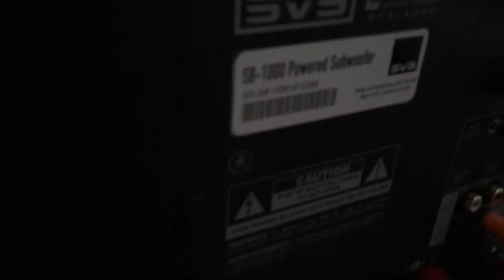Russ Andrews RAVE1 Mercury (Tripath TA-2021B) & SVS 2.1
1.DAP Fiio X5(I)
2.Moon Audio Black Dragon mini coaxial cable
3.Chord Mojo
4.Russ Andrews GQ interconnect (Limited Edition, DCT treatment)
5.Russ Andrews RAVE1 USB Mercury amplifier (Tripath TA-2021B)
5. Power cable Russ Andrews PowerMax Plus
6.Supra Classic 2.5 speakers cable
7.SVS Prime Satellite speakers
8.SVS SB-1000 subwoofer.